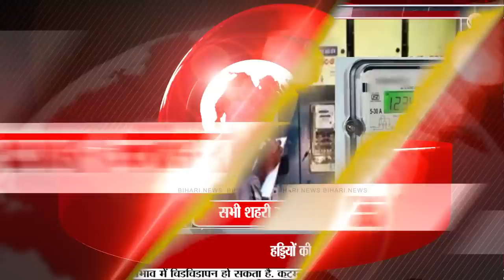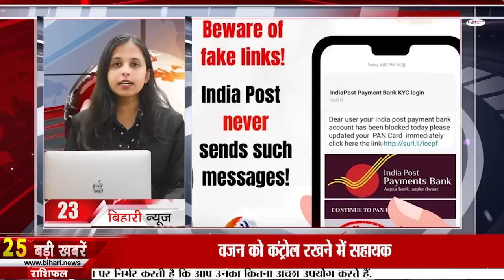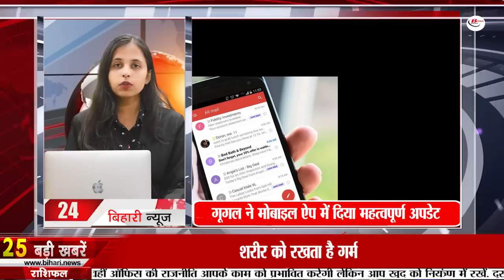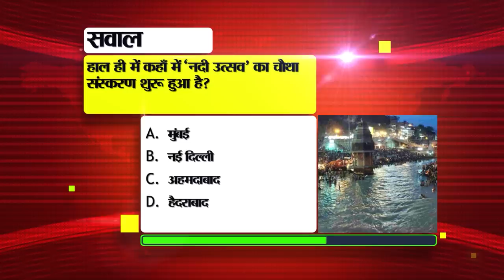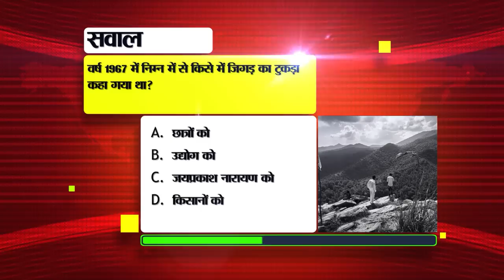Daily Bihar News of 26th September 2023.Nitish cabinet meeting,CM Nitish Kumar,Result CTET exam 2023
Daily Bihar News of 26th September 2023.Nitish cabinet meeting,Danapur-Bihta elevated road,Jeevika sisters , Results of CTET exam 2023
1. Electronics Corporation of India Limited has recruited for 484 posts of Trade Apprentice.

2. A total of 9 agendas were approved in the Nitishcabinetmeeting.

3. Today in Bihari Pehchan we will talk about Yadunandan Sharma.

4. Smart electricity meters will be installed in all urban consumers this year

5. Police of this district is most active on social media, headquarters released data
6. If mid-day meal is not prepared, schools will have to tell the reason.
7. Former MLC Sanjay Prasad made this demand regarding the damaged bridge in Jamui.
8. From this day you will not be able to have more than three SIMs on one ID.

9. Banks will remain closed for so many days in the month of October

10. Result of CTET exam 2023 released

11. Jeevikasisters and students will be able to complete their missed studies.

12. Today we will talk about Jain Circuit in Bihar Tourism.

13. Application process for National Income cum Merit Scholarship starting from this day

14. Liquor worth Rs 1.20 crore seized in 2 days

15. Chances of rain in the southern districts of the state

16. Hajipur-Chhapra four lane and DanapurBihtaelevatedroad will be constructed soon.

17. Now make Ayushman card from mobile app sitting at home

18. Youth will get employment in Bhojpur today

19. Indian team won the gold medal by defeating Sri Lanka

20. Today's date is recorded in the history of India for many reasons.

21. Today in Viral News we will talk about India Post Payments Bank Account.

22. Google gives important update in mobile app for Gmail users

23. First C-295 aircraft joins Air Force